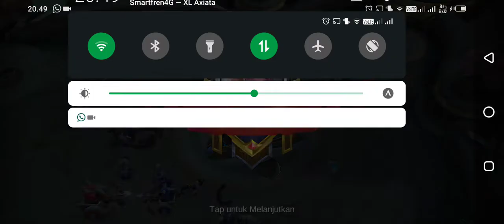SAVAGE !!! PERJUANGAN SOLO PLAYER PICK LANCELOT TING TING AYU TING TING